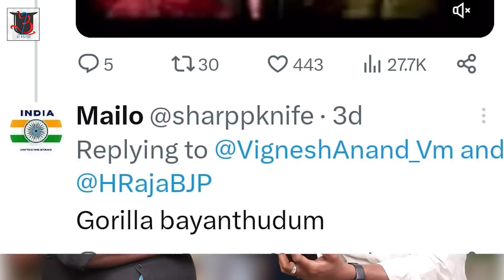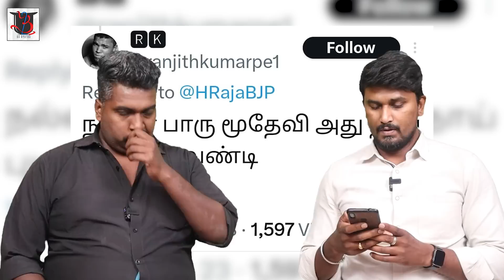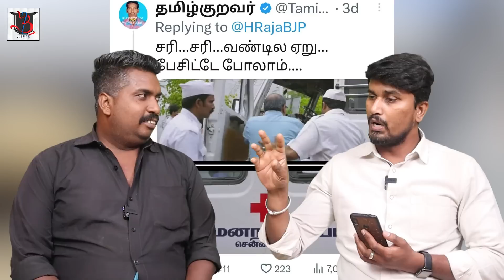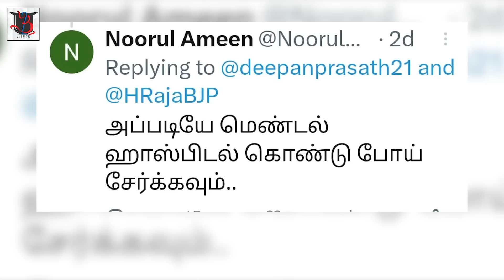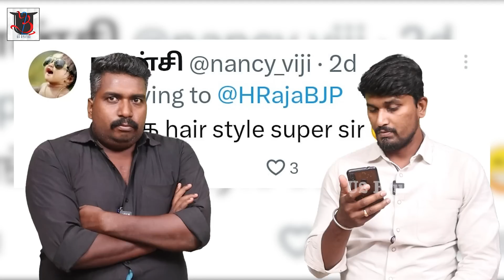மீனுக்கு வலை வீசுனா மீனு இருக்கும் | நாயிக்கு வலை வீசுனா??? | Admin Talks | H Raja | U 2 Brutus